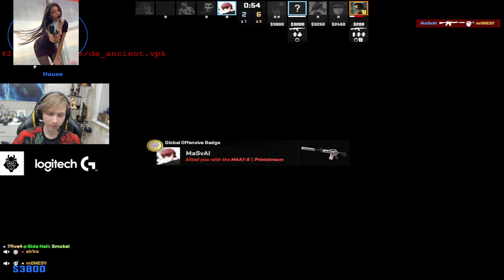M0NESY И SH1RO ПОПАЛИСЬ С FANDER / ШИРО МОНЕСИ И ФАНДЕР РАЗВАЛИВАЮТ КАБИНЫ 4К ЭЛО ИГРОКАМ (CS2)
Авторский контент использовался исключительно в целях ознакомления , автор не преследует цели его украсть или оскорбить стримера.